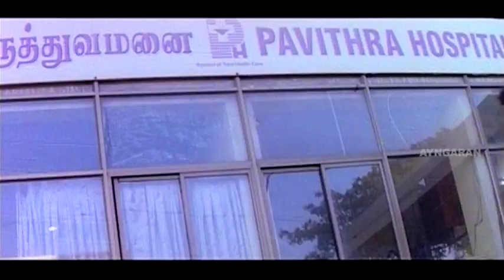அப்போ கொலைய நீங்க பாக்கல? | Pathu Pathu Movie Scenes | Sona | Thalaivasal Vijay | Bose Venkat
Pathu Pathu is a 2008 Tamil Erotic Thriller film written and directed by Sathyam. The film features Sona Heiden, Thalaivasal Vijay and Bose Venkat in lead roles, with Krishna, Sanjith, Chengalpattu Maran, Padma Narayanan, Manimaran, Swaminathan and Ashish playing supporting roles. The film, produced by Rajeswari Gnanasambandam, had musical score by L. Vaidyanathan's son L. V. Ganesan and was released on 25 July 2008. The film was dubbed into Telugu as Madanmohini.

Directed by Sathyam
Written by Sathyam
Produced by Rajeswari Gnanasambandam
Starring
Sona Heiden
Thalaivasal Vijay
Bose Venkat
Cinematography Sri Ganesan
Edited by M. Jayakumar